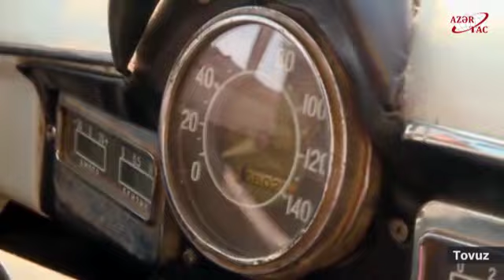Tovuz sakininin “Moskviç” sevgisi